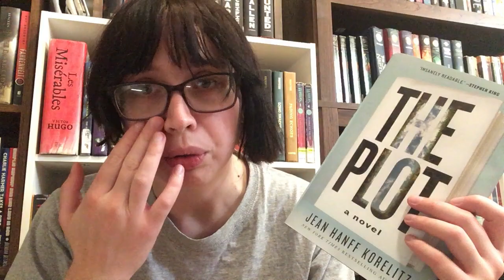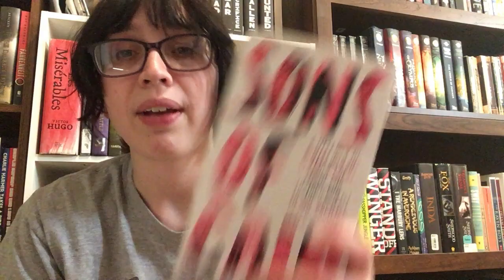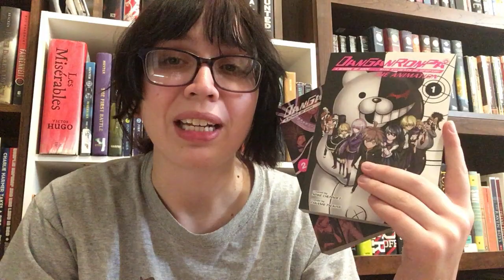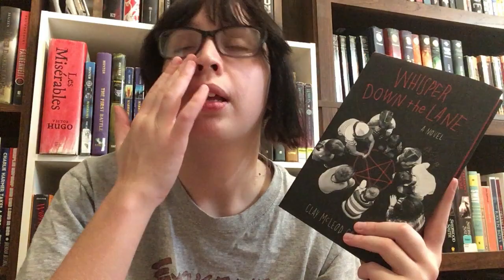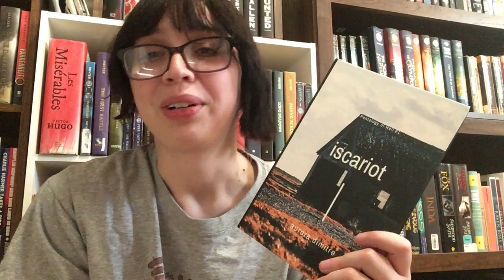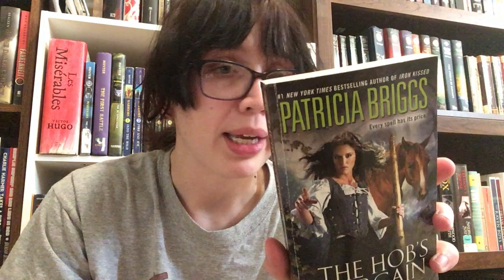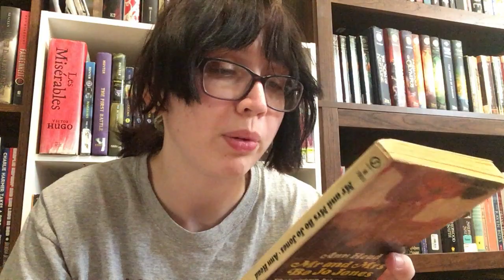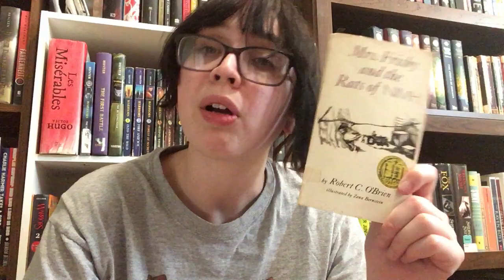Book Haul | May 19, 2021